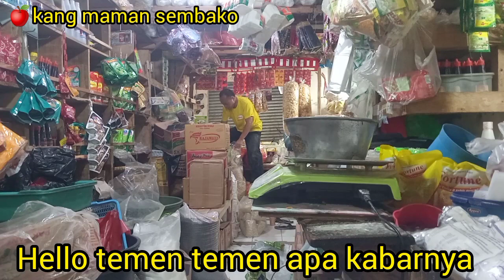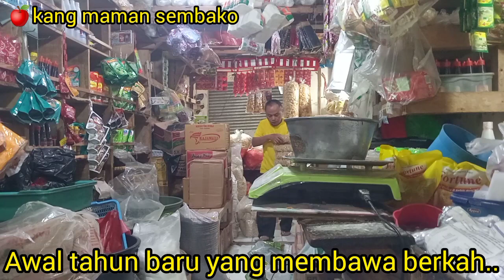ALHAMDULILLAH, AWAL TAHUN 2024 SEMOGA BERKAH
Di Publikasikan Tanggal 2 Januari 2024.
kang maman sembako.
Alhamdulillah hari ini kita sudah memasuki tahun baru 2024.
Harapan saya dan juga harapan temen temen semua , semoga di 2024 ini semuanya sukses. Amiin Amiin Amiin 👍👍👃.
 Di awal tahun 2024 ini seperti biasa jualan sembako di warung.
Di sore ini ada pelanggan yang dari jauh berbelanja, walaupun tidak banyak, kita syukuri saja.